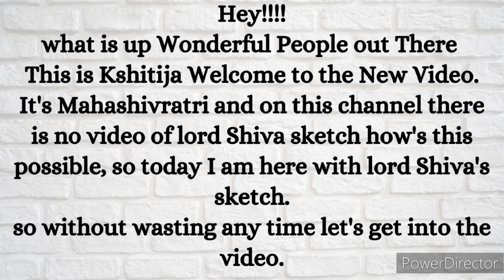Bhagwan Shiv Shankar Ka Portrait Sketch | Lord Shiva sketch 🔱🌸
Heyy Everyone!!
Warm welcome to New Video of Lord Shiva sketch.